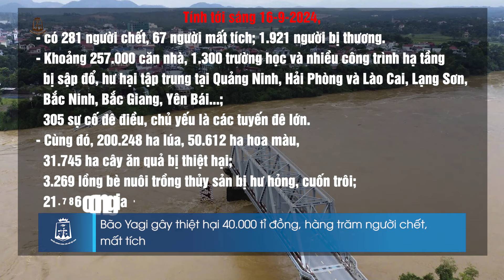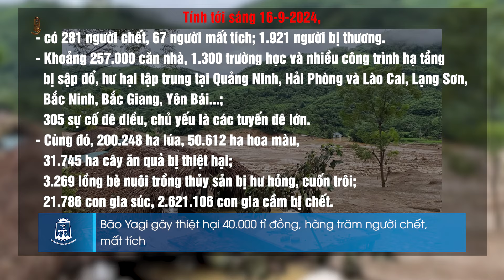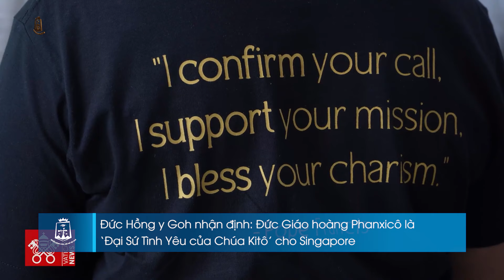Bản tin Truyền Thông Chúa Cứu Thế ngày 17/9/2024